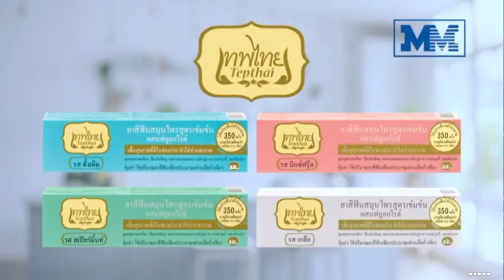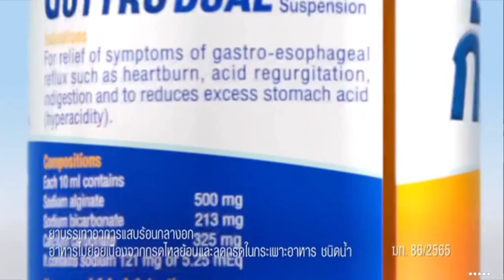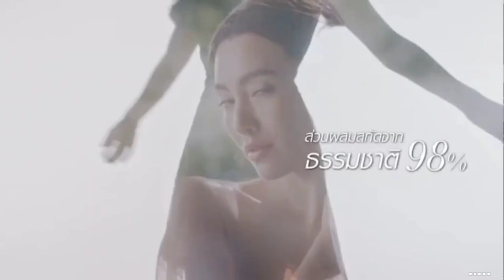โฆษณา 2566 - 117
โฆษณาคั่นรายการ Mask Singer 12 ในวันพุธที่ 5 เมษายน 2566 ทางช่อง Workpoint 23